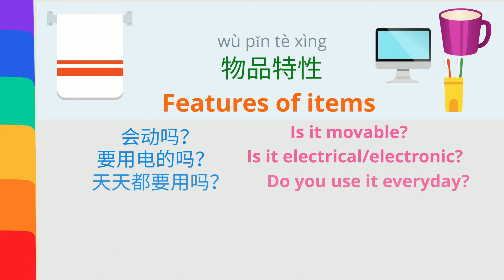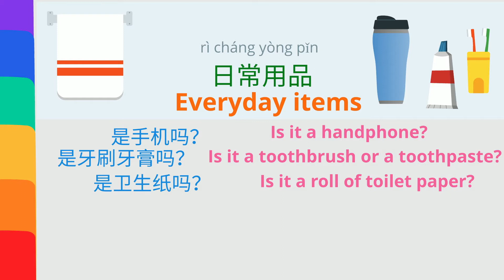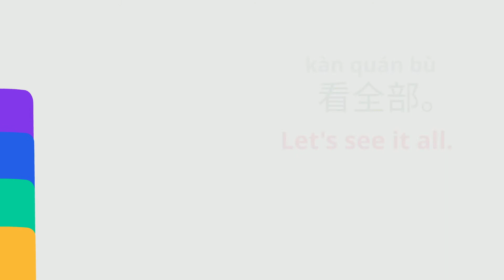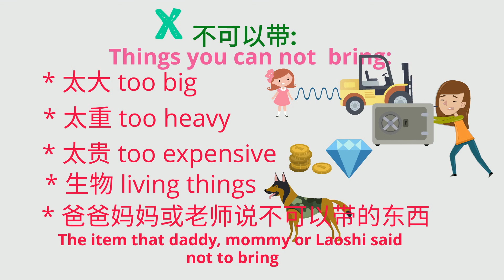Take a guess - Everyday items & features | 猜一猜 - 日常用品、物品特性 | Learn Chinese |Talk the Talk Chinese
“Talk the Talk Chinese” is a channel dedicated to those who are learning Chinese as a foreign language. Here you will learn effective techniques to speak fluently in a variety of real life scenarios, as well as learn songs, rhymes and many more. Start today to maximize your potential in Chinese!

Emoji art supplied by Emoji One
Created using google autodraw